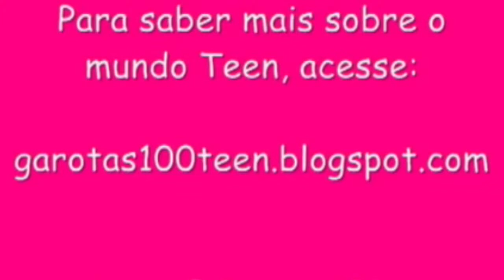Tiago Abravanel no SPFW fala sobre sua Rotina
Instagram.com/sarahalcantaraaaa
Twitter.com/SarahAlcantara